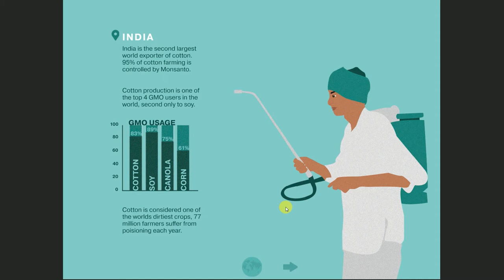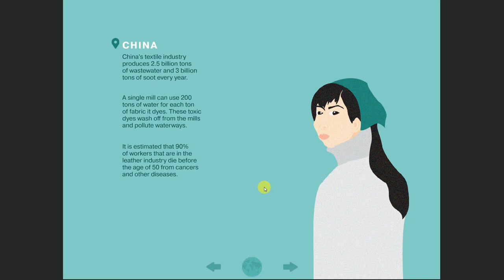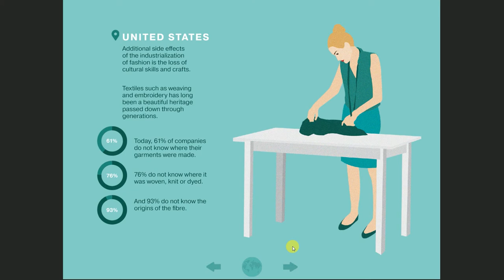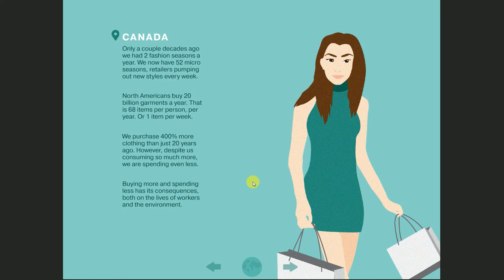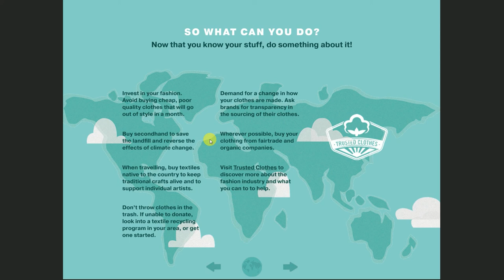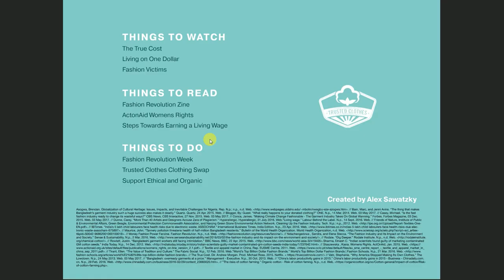Alex Sawatzky's Presentation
Narrated by Susanne Roma.